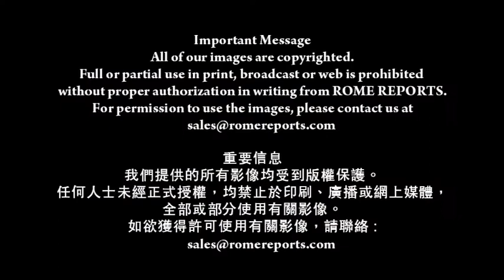教宗接見世界福音派聯盟：讓我們克服分裂和對抗(12-11-2014)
教宗會見世界福音派聯盟的代表
現時全球有超過四億二千萬名
福音派信徒

教宗強調
宣講福音的最有效方法
就是克服基督徒分裂
聖洗聖事使所有人團結合一

教宗方濟各
當我們全心全意
滿懷喜悅的去傳福音教
便會成為葡萄枝，結出豐富果實
即耶穌基督
最終達至
信仰團結合一
明白天主子的智慧
達致基督的滿全

他對於福音派信徒和天主教徒
在不同國家合作表示欣慰

並要求彼此放下一切偏見
世界福音派聯盟給教宗頒發獎項表揚他致力推動宗教自由

「巴蒂部長遇刺身亡時
我們希望做一些事
向這位天主教徒致敬
他曾經幫助不同宗教信仰的人
最後更成為巴基斯坦國內
及全球少數社群的發言人聲

我們創立了
沙赫巴茲巴蒂自由獎
教宗聖父，今天我們很榮幸
給你頒發這獎項」

教宗跟往常一樣
在會面完結前
請求與會者為自己祈禱